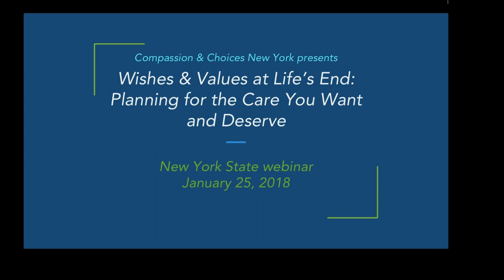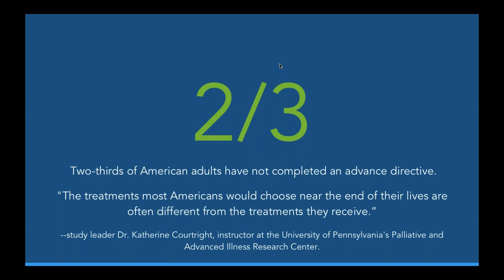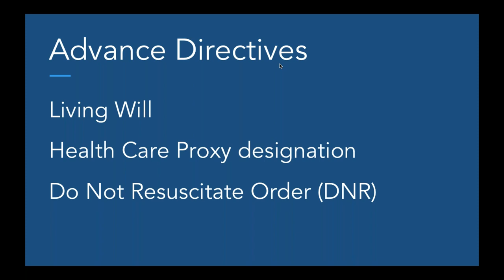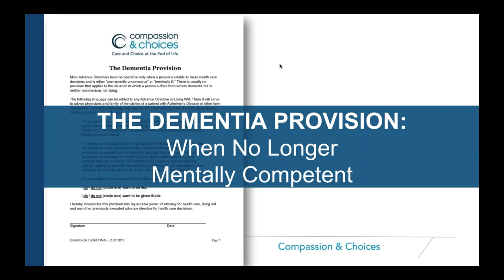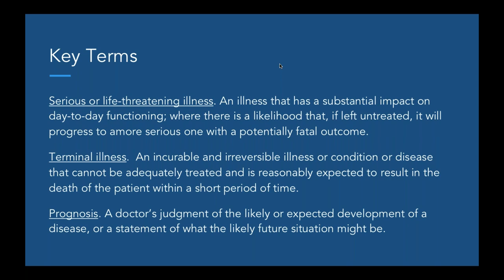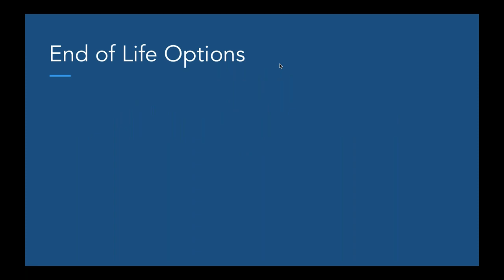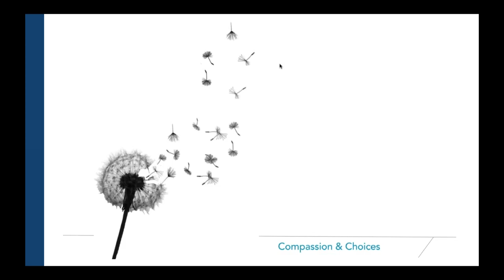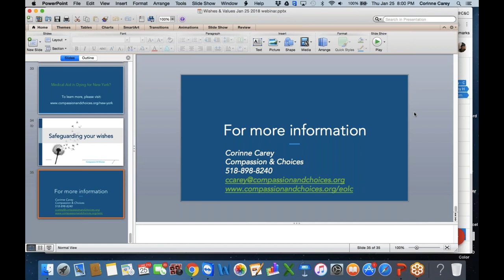Compassion & Choices NY: Wishes & Values at Life's End